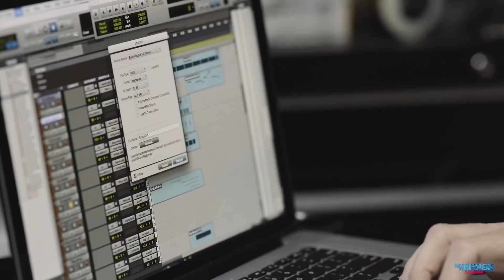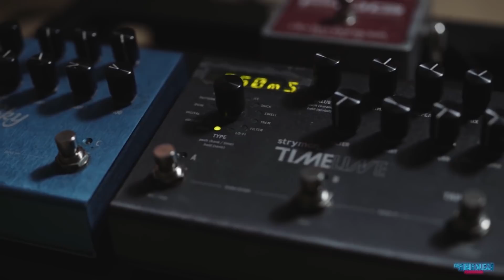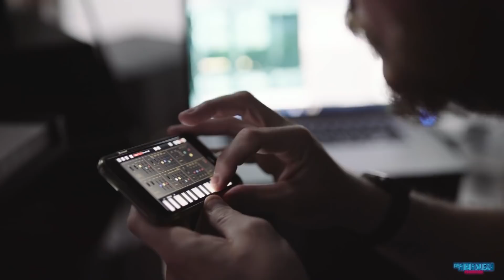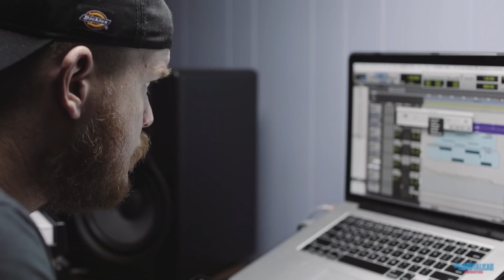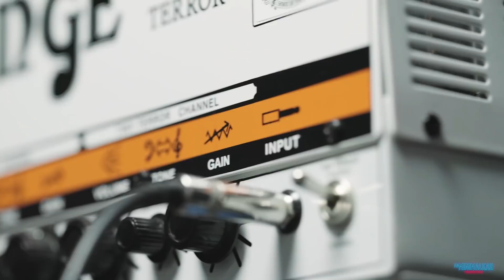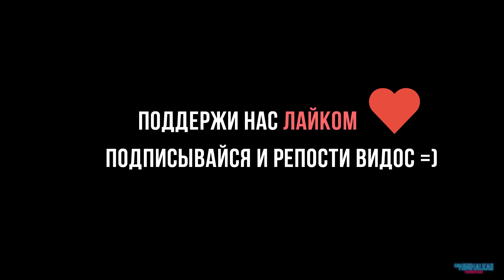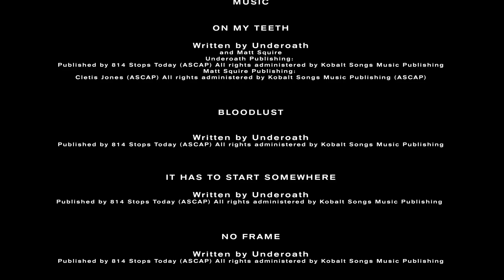UNDEROATH - GET OVER IT (THE MAKING OF ERASE ME) НА РУССКОМ ЯЗЫКЕ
Созданный Дэном Ньюманом, документальный фильм рассказывающий нам о создании альбома "Erase me" вышедшего в 2018 году. Огромный труд проделанный Underoath на студии, покажет нам на сколько парни стали взрослее, на сколько серьезнее стали относится к созданию музыки и как изменились их отношения друг к другу. Вам выпадает редкая возможность попасть в то самое зазеркалье, где происходят чудеса и увидеть всё своими глазами, прочувствовать атмосферу. Ньюман переносит вас на ту самую студию, ближе к Арону, Спенсеру, Тиму и Крису, всё глубже погружаясь в личные темы, ещё ближе подбираясь к сердцевине этого магического механизма, имя которому - UNDERØATH. Вы смотрите фильм, но при этом буквально оказывается рядом с Ароном в тот момент, когда он придумывает песню, импровизирует, делает первые зарисовки напевая уже до боли знакомые мелодии. Крис находясь за соседним столом, уже придумал новые сэмплы, которые стали на столько крутыми, что иногда вы теряетесь в них и полностью отрываетесь от реальности. Тим вливаясь в импровизацию, уже аккомпанирует мощными гитарными партиями, разрывающими звук и пространство, внося ту нотку безумия, полюбившуюся всем. Спенсер внимательно перечитывает текст и ждет, когда вы сможете присоединиться к нему, чтобы вместе шаг за шагом, проложить лирический путь в ваше сердце используя силу слова и голоса. Добро пожаловать домой — добро пожаловать к UNDEROATH.

0:00 Интро
1:42 День 1. Создание и запись трека Bloodlust. Ребята рассказывают о подготовке к записи альбома, смене звукозаписывающего лэйбла и выборе продюсера.
4:44 День 2. Создание и запись трека On My Teeth. Парни рассказывают о внутренних процессах создания и записи и делятся впечатлениями от работы с новым продюсером. Мэтт Скваер о работе с Underoath №1. Underoath на пикнике.
17:51 День 19. Запись трека It Has To Start Somewhere. О внутренней иерархии, о роли Гранта и Джеймса в группе.
21:12 День 4. Создание и запись трека No Frame. Мэтт Скваер о работе с Underoath №2.
29:14 День 10. Новая роль Криса в группе. Создание трека It Has To Start Somewhere. О Тиме.
33:17 Откровения Спенсера. Запись вокала на трек In Motion. О текстах песен и избавлении от наркотической зависимости
36:45 День 9. Создание и запись трека I Gave Up. О сложностях работы друг с другом, прошлых ошибках и разногласиях между участниками. Мэтт Скваер о работе с Underoath №3.
47:18 Создание и запись трека Rapture. О старых и новых Underoath.

В фильме участвовали:
Aaron Gillespie
Timothy McTague
Spencer Chamberlain
Chris Dudley
Matt Squire

Этот фильм не простой набор кадров, а реальный ответ на вопрос - "Кто же такие Underoath на сегодняшний день?"

P.S Сори за качество звука :)